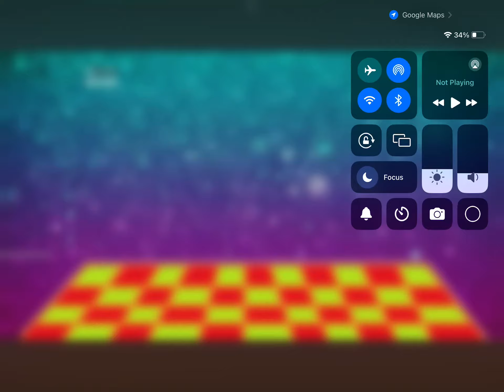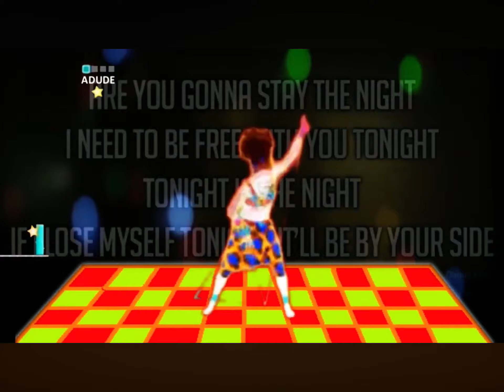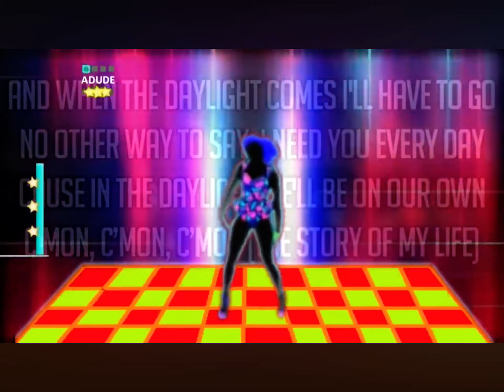Pop Danthology Just Dance 2013